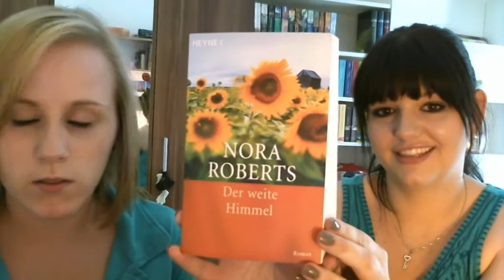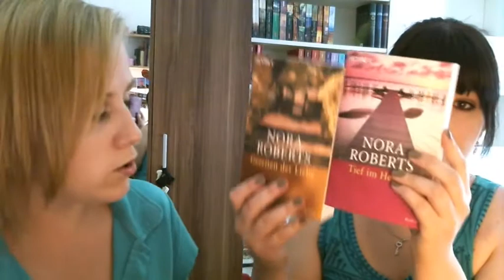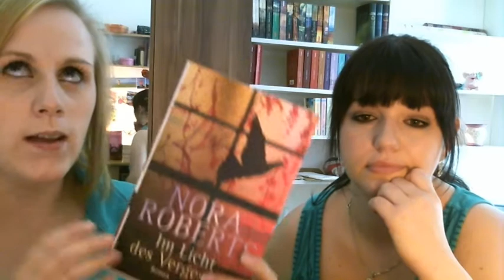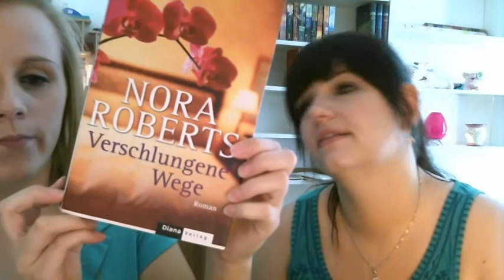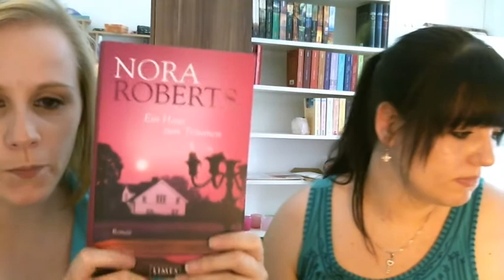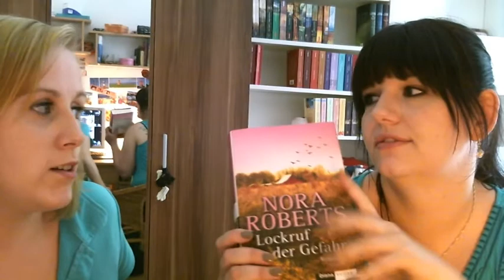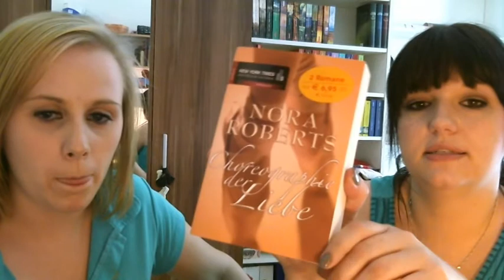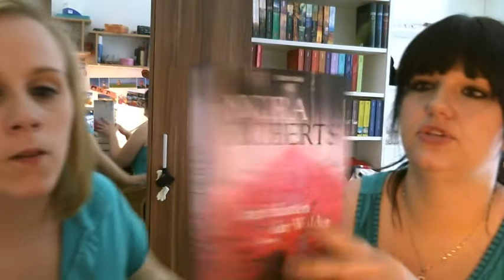Nora Roberts [Tipp]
Janine und ich quatschen über unsere Lieblingsbücher von Nora Roberts.

Achtung: Bringt etwas Zeit mit, Video geht um die 40 Minuten. ;-)